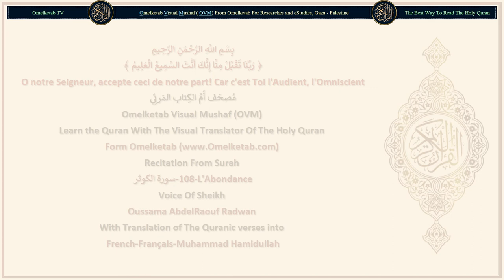108 L'Abondance سورة الكوثر French Français Muhammad Hamidullah Radwan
108-L'Abondance-سورة الكوثر-French-Français-Muhammad Hamidullah-Radwan... [Nous t'avons certes, accordé l'Abondance.(1)Nous t'avons certes, accordé l'Abondance.(1)Accomplis la Salât pour ton Seigneur et sacrifie.(2)Celui qui te hait sera certes, sans postérité.(3)]

Surah Name: 108-L'Abondance-سورة الكوثر
Language: Arabic & French - Français
Translator